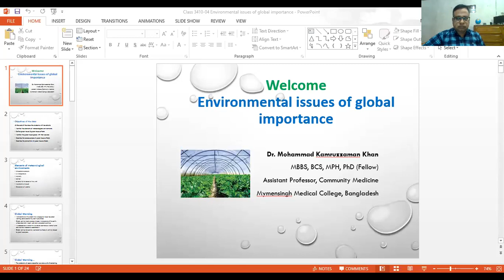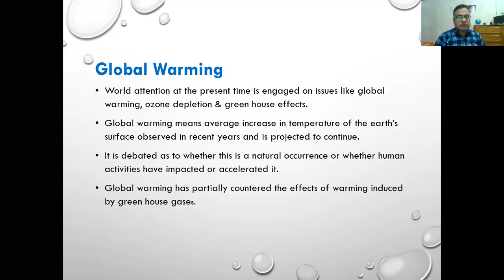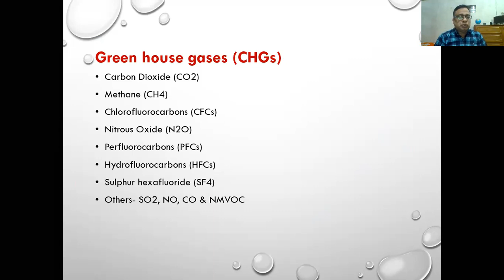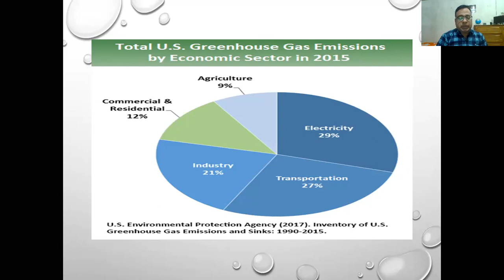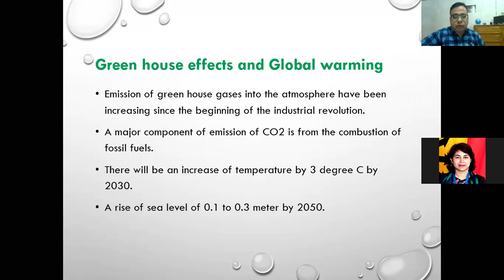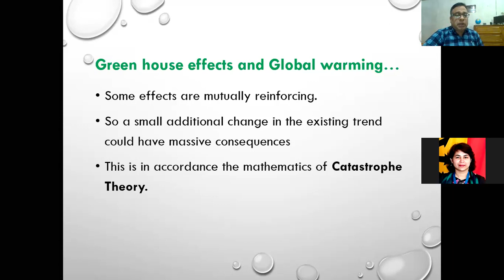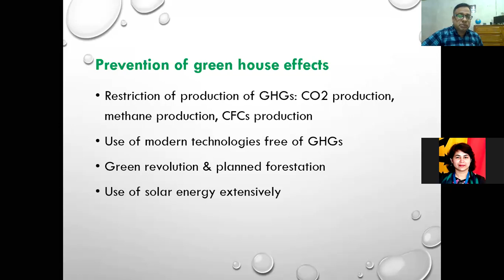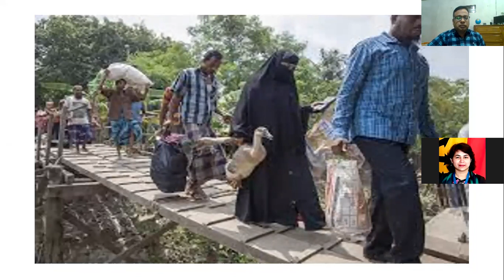Class MPH_BOU 3410_04 Environmental issues of global importance